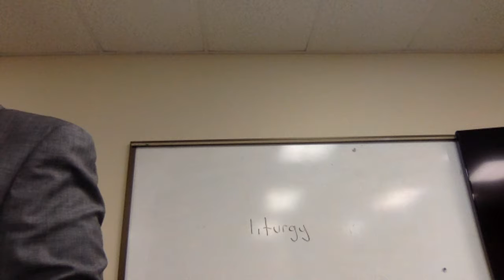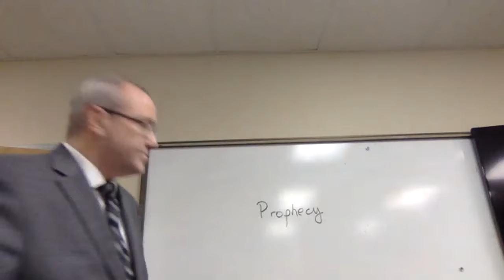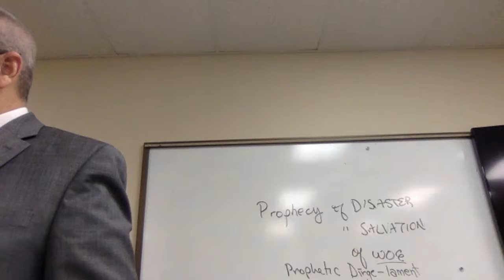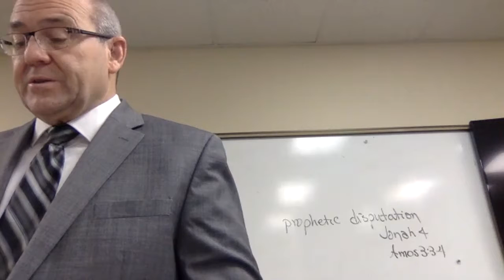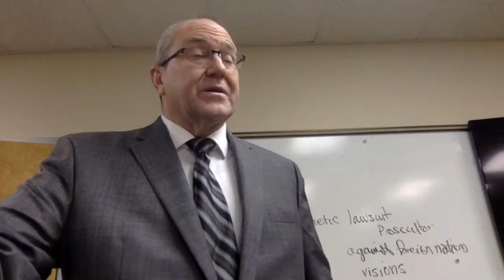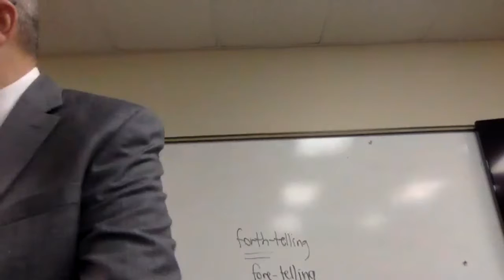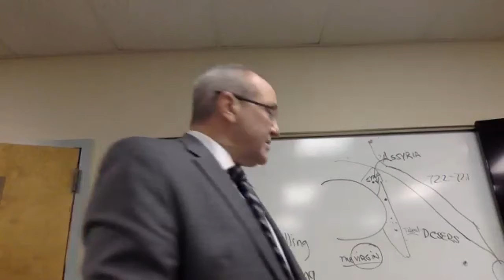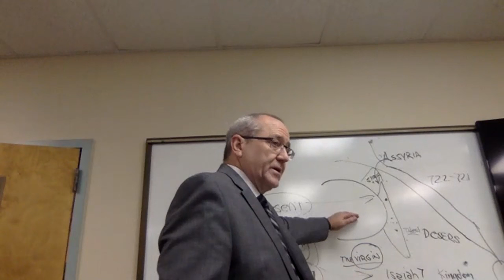HERMENEUTICS October 25 2018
Principles of Interpretation of poetry, prophecy